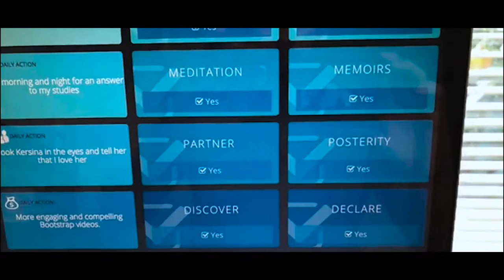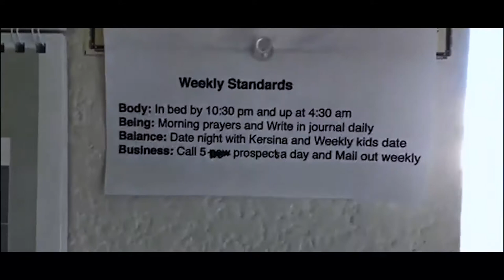Bootstrap Real Estate Investor Ep. 32 - Daily Checklists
- Getting started investing on a shoe string budget? This is how I did it.

Very little money – Let’s face it – most young people are pretty broke. Maybe you’ve got a good job and have so much disposable income you don’t know what to do with it, but chances are – you’re living pretty close to paycheck-to-paycheck.

Very little life experience – I know, when I was twenty-one I thought I knew quite a bit. I didn’t. I didn’t know anything. Now today, at 27, I think I know everything. I don’t.

Video games are so appealing – Let’s face it – sometimes all we want to do is play some video games, hang out on facebook, and watch TV.

Chasing girls (or guys) or chasing kids – From the moment puberty hits, boys and girls of the young persuasion have a strong need to find that “special someone” and spend all their time together. After that, comes the kids that require every waking minute. That doesn’t leave a lot of time for investing.

Poor credit – College and the years that follow can be rough for a lot of young people, as the schools do a terrible time teaching about financial intelligence. Or perhaps we just didn’t listen. Either way, most of us have needed to wade through the credit card years and will spend many years recovering.

No like-minded social group – I don’t have many friends who read my writing. It’s not that they don’t like me, or care about me, it’s that they simply don’t care about real estate – and that’s perfectly fine. I’m not bitter. You will probably find a similar situation. It makes it tough, however, to find motivation to get into real estate when you don’t have a community that fosters financial education and growth. (**Special note: if you are an old friend or a family member of mine, leave me a comment below… let’s see who’s reading my stuff! )

So what’s a person to do, faced with all these disadvantages? I’m hoping to help offer some insight on that, being one who has been through it. The following is a collection of the lessons I have learned.

To Start Investing In Real Estate, Harness What You’ve Got
Now that I’ve made you feel bad about all the things that are not going so well in your life, let’s talk about the things that you do have.
Motivation– You’ve already read 600 words of this blog post about real estate investing, so you are clearly motivated. Use that. The older you get, it seems, the less motivated you are. As people get older, they seem to get more complacent in their situation, and no longer shoot for the stars.
Today I had a conversation with a man about how to buy an airplane. Am I anywhere near ready to buy an airplane? Heck no. But I’ve got goals, and I’ve got ambition – and I’m going to buy an airplane, even if it takes me the next ten years of working that plan. This is the power of motivation when you are young. (Be sure to check up with me in ten years and I’ll take you for a ride on my plane…)
Technology– You’ve got a firm grasp on how the internet works, how to handle social media, how to use a smart phone, and how to make a spreadsheet. Even if you can’t do everything – chances are you’ve got a friend (probably on Facebook) who can get it done for you. Use this.
You’ve also got resources like BiggerPockets. Our parent’s generation didn’t have this wealth of knowledge and community – but we do. Use it. Jump into the Forums and ask question.  Technology can be a force for terrible time-wasting, or for terrific growth. Which will you use it for?
Time– Finally, you’ve got the most powerful force in the universe: time. You aren’t looking at forced retirement in five years. You’ve got the next twenty or thirty years to crush it. If you create a solid plan now, and simply follow that plan, you are going to have to work hard not to retire a millionaire. For more on my specific plan, check out my article, “How to Make A Million Dollars in Real Estate.”
Where Do I Go Next?
You are getting old, fast. You aren’t going to be the “whiz kid” for long, so it’s time to start. Evaluate where you are, where you want to be, and the path you need to get there. If you are unsure of any of that – it’s okay. Go post your questions, fears, troubles, whatever in the BiggerPockets Forums. Start connecting with some of the brilliant real estate minds here on BiggerPockets (or with the not so brilliant ones, like me!)
What are you waiting for? Another round of Modern Warfare III? Another Facebook picture of a Cat?
What are your struggles when getting started? Or, if you are “old” already – what’s your advice for the younger ones?